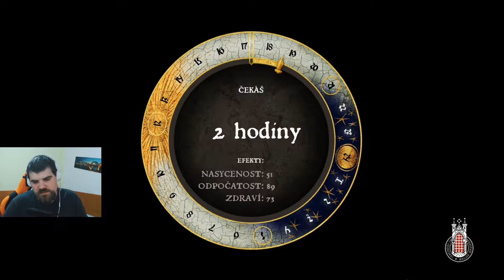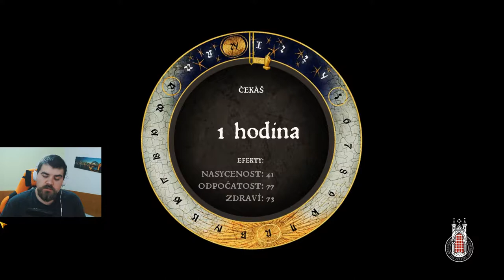Skuteční křesťané, Bauerovi | 43 - Kingdom Come Deliverance | Nomoos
Skuteční křesťané, které pase náš známí pastýř Bohuta mají nějaký ten škraloup nebo, alespoň vikář má podezření, že nejsou skuteční křesťané. Bohuta nám pověděl, že se máme mrknout k Bauerovi, ale Bohuta má obavu z popravení nebo upálení některé z jeho oveček po tom co se stalo mistru Janu Husovi. Jak jistě víte Jan Hus byl upálen a Bohuta by nerad skončil stejně. Ale to by nebyl Jindřich z naší série Kingdom Come delikvence cz, aby Bohutu od hranice nezachránil.

Nomoos s jindřichem sice najdou křížek patřící bezvěrcům, ale co s ním udělají už necháme na další díl Kingdom come deliverance cz streamu.

Kingdom Come Deliverance hraje Nomoos na streamu a vydává v hodinových úsecích jako Kingdom Come Deliverance cz stream.

💰Můžete mě podpořit:
Na účet:
Číslo: 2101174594/2010 (do zprávy pro příjemce napiš "Nick - vzkaz")

Můžete mě sledovat i na sociálních sítích:
👍FB Stránka pro nová videa a skupina je prostor pro vás a vaše příspevky.

Battletag:
Nom#2250

Sestava:
Základní deska: MSI Tomahawk B350
Procesor: AMD Ryzen™ 7 1700
Grafika: MSI Radeon RX 480 GAMING X 8G
Klávesnice: Asus Cerberus
Myš: Asus Cerberus
Microfon: Behringer C-1U
Skříň: Zalman Z11 NEO
Operační paměť: Kingston 16GB KIT DDR4 HyperX Fury Black
Zdroj: Seasonic SS-500ET-T3
Disk: Samsung 850 EVO 250GB